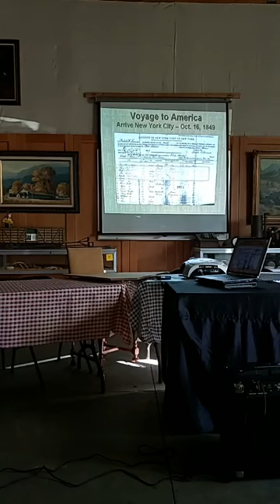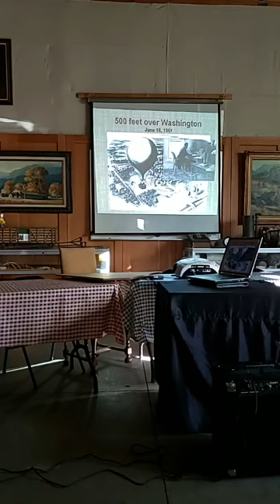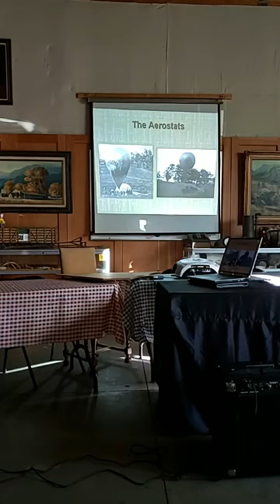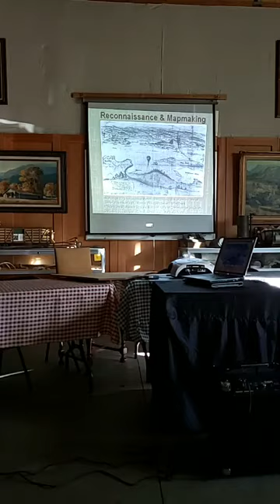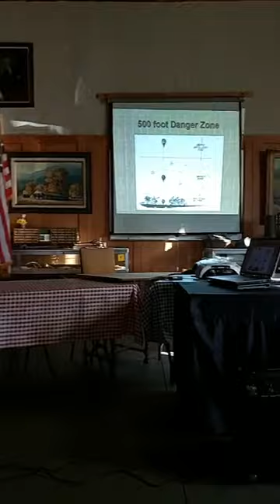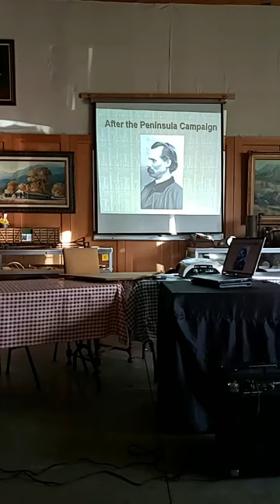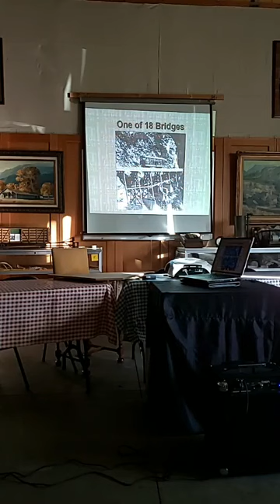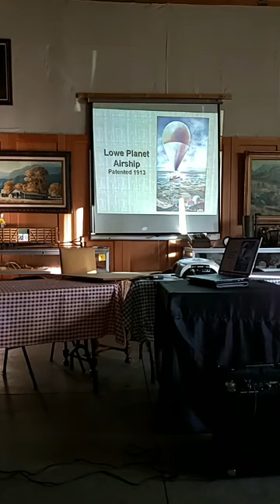(June 24th, 2019) Thaddeus and Leontine Lowe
Thaddeus and Leontine Lowe, aka Steve and Patrice Demory, from the Civil War Balloon Corps present at the Temecula Valley Historical Society meeting.

Presentations are every 4th Monday, January through October. More information can be found on our